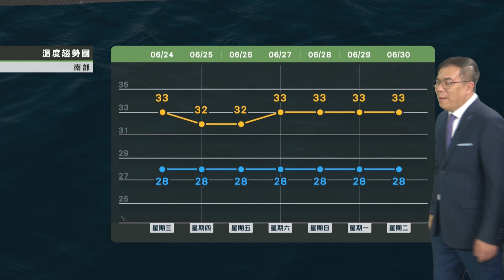2020/06/24 連假晴朗炎熱高溫 午後山區有局部陣雨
高壓持續偏強影響
連假晴朗炎熱高溫
午後山區有局部陣雨
近期仍都類似天氣